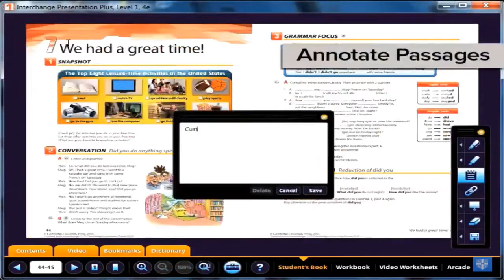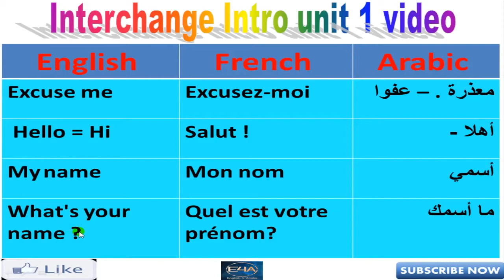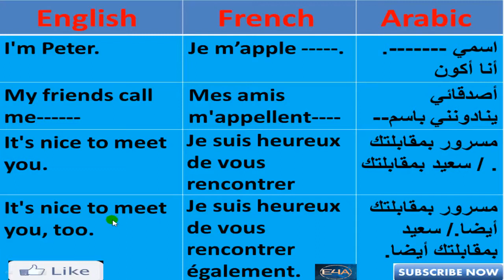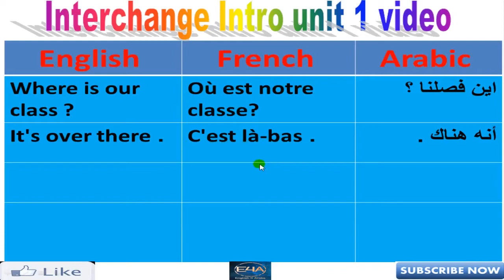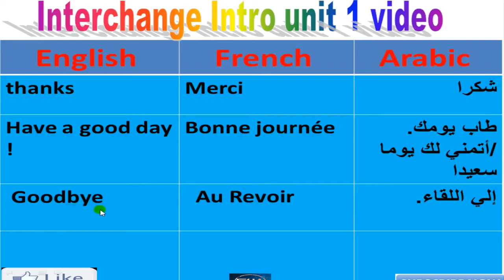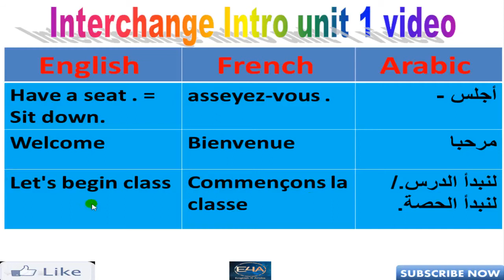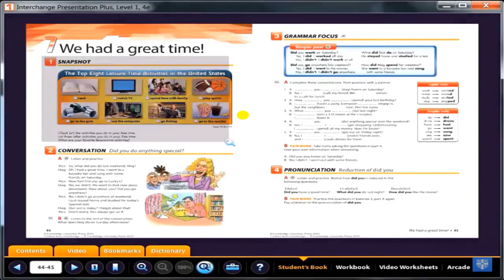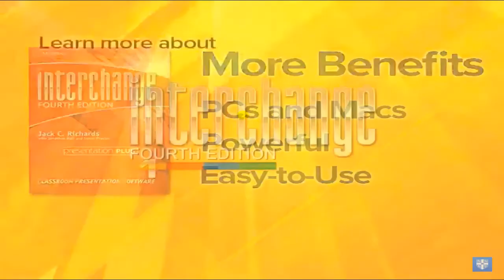English films learn English by videos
Studying English can be a bit boring sometimes, so why not add some fun into your learning! This short video will introduce you to a segment of a popular , and give you an opportunity.

In this video, I talk about how you can learn English through s using my special technique. This technique will let you improve your English listening and vocabulary while having fun at.